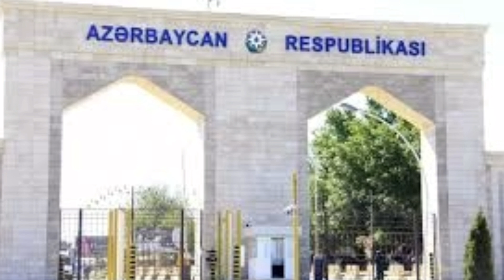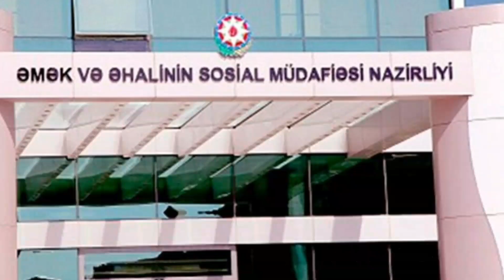SON XƏBƏRLƏR.! 11.07.2020 GÜNÜN VACİB SON XƏBƏRLƏRİ.! AKTUAL XƏBƏRLƏR.!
xəbərlər,
xəbər mövqeyi,
xəbərlər bu gün 2020,
xəbər bu gün
xəbər bələdcisi
"Qarşıdan gələn həftə ərzində Rusiya -
Azərbaycan sərhədi boyunca 250 civarında olan vətəndaşlarımızın ölkəyə gətirilməsi nəzərdə tutulub".
Metbuat.az xəbər verir ki, bunu bu gün Nazirlər Kabineti yanında Operativ Qərargahın təşkil etdiyi mətbuat konfransında Azərbaycan Respublikası Prezidentinin köməkçisi, Azərbaycan Respublikası Prezidentinin Administrasiyasının Xarici siyasət məsələləri şöbəsinin müdiri Hikmət Hacıyev bildirib.
H. Hacıyev qeyd edib ki, həftə ərzində
Gürcüstan da olan 200 vətəndaş Azərbaycana gətiriləcək: “Qətər dən və Macarıstan dan da Azərbaycana vətəndaşların gətirilməsi nəzərdə tutulub”.

"Bəzi sosial şəbəkə səhifələrində faktiki Bakıda yaşayıb rayon qeydiyyatında olanların əksəriyyətinə birdəfəlik ödəmə (190 manat) verilmədiyi barədə qeyd edilənlər əsassızdır".
Yeniavaz.com xəbər verir ki, bunu Əmək və Əhalinin Sosial Müdafiəsi Nazirliyinin İctimaiyyətlə əlaqələr və kommunikasiya şöbəsinin müdiri Fazil Talıbov deyib.
Nazirlik rəsmisi qeyd edib ki, aprel-may ayları üzrə ödəməni almaq üçün onlayn müraciət edərkən qeyd etdiyi faktiki yaşayış ünvanı hazırda xüsusi karantin rejiminin mövcud olduğu 16 şəhər və rayona aid olan bütün şəxslər növbəti dəfə birdəfəlik ödəmə ilə təmin olunublar:
"Yəni hansısa şəxs qeydiyyatda olduğu rayondan asılı olmayaraq, faktiki yaşayış yeri kimi həmin 16 şəhər və rayondan birini qeyd edibsə, ona bu ödəmə verilib.
Onu da qeyd edim ki, birdəfəlik ödəmə Nazirlər Kabinetinin müvafiq Qərarına əsasən, vətəndaşlara dair məlumatların aidiyyəti informasiya sistemləri üzərindən Qərarla təsdiq edilmiş meyarlara uyğunluğunun təkrar yoxlanılması əsasında verilib.
Aprel-may aylarında ödəmə ilə təmin olunmuş şəxslərdən hansılar ki, adlarında əmək müqaviləsi, VÖİN, torpaq payı və s. aşkar edilib, onlar növbəti dəfə bu ödəməni almayıblar".

“Zərurət olmadığı halda, şəxsi avtomobillərinizdən istifadə etməyin”.
Redaktor.az xəbər verir ki, bunu açıqlamasında Bakı Şəhər Baş Yol Polis İdarəsinin bölmə rəisi Vaqif Əsədov sərt karantin rejimi dönəmində vətəndaşlara müraciət edərkən bildirib.
O, sürücüləri tibbi qaydalara əməl etməyə çağırıb:
“Buradan çağırış edirəm, ictimai nəqliyyatda, şəxsi avtomobillərdə, taksilərdə tibbi vasitələrdən istifadə edin, maska taxın. Taksilərdə şəffaf arakəsmələr olmalıdır ki, insanlar virusa yoluxmasın”.
Bölmə rəisi paytaxt Bakıda karantin postlarının fəaliyyətinin bərpa edilməsi ilə bağlı yayılan xəbərlərə də münasibət bildirib:
“Bəyəm postlar yığışdırılmışdı ki, yenidən bərpa olunsun? Sadəcə olaraq stasionar postlar digər xidmətlərlə əvəz olunub. Mobil postların sayı artırılıb. Mobil postlar vasitəsi ilə dövlət yol polisi əməkdaşları sürücü və sərnişinlərin icazə sənədlərini yoxlayır, evdən çıxmasına icazə verilməyən şəxslər postdan buraxılmır”

“Daha 60 gün karantin rejiminin tətbiq olunacağı barədə heç bir qərar yoxdur”.
Oxu.Az -ın məlumatına görə, bunu Nazirlər Kabineti yanında operativ qərargahın bu gün keçirdiyi brifinqdə Prezidentin köməkçisi, Prezident Administrasiyasının Xarici siyasət məsələləri şöbəsinin müdiri Hikmət Hacıyev deyib.
H.Hacıyev bildirib ki, bu məsələ vəziyyətə uyğun olaraq müzakirə edilə bilər:
“Verilən bütün qərarlar müxtəlif qurumlar arasında qarşılıqlı informasiya mübadiləsi çərçivəsində qəbul olunur. Epidemioloji vəziyyət təhlil edilir. Vəziyyətin qiymətləndirilməsindən asılı olaraq, bu barədə qərar olarsa, elan olunacaq”.